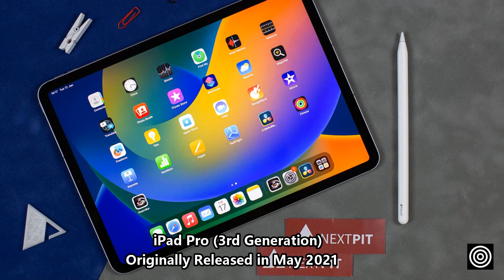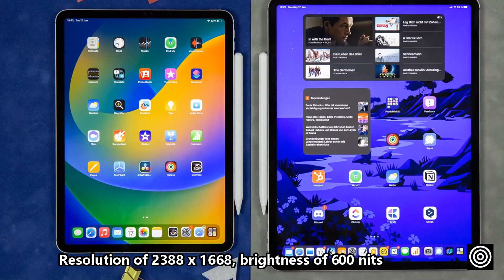Apple's Official Website Launches Refurbished iPad Pro 2021,M1 Chip Sells from 4999 yuan